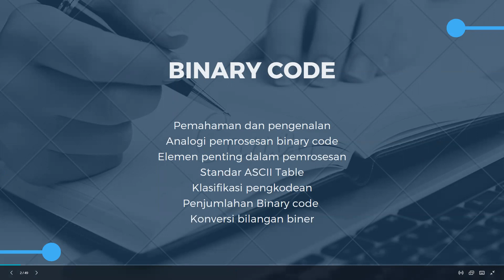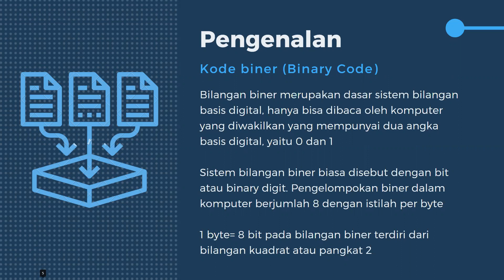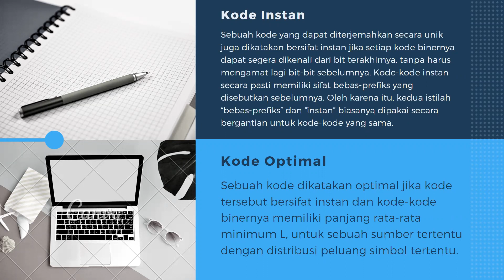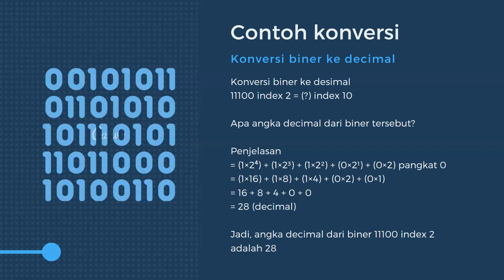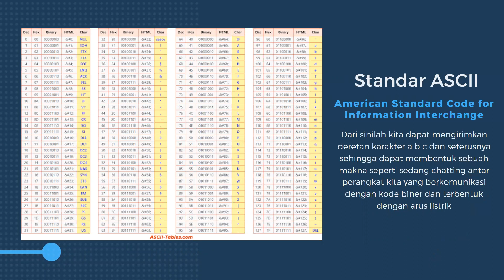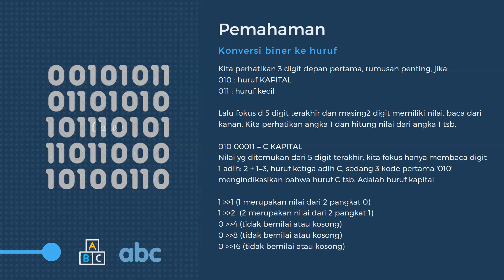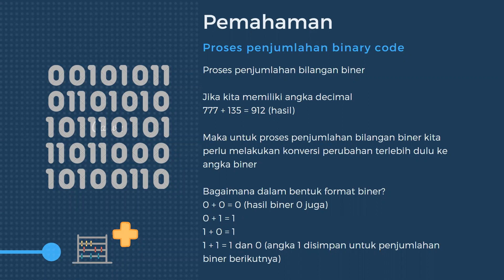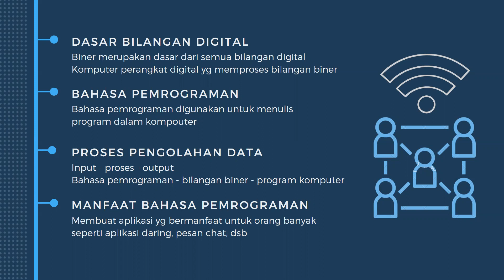Binary Code Presentation by Group 7 Bakrie University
Presenter Aisyah Safira Putri, Neng Widdy, Muhammad Saiful, Hamzah Abdussalam di kelas Sistem Operasi Program Studi Sistem Informasi Universitas Bakrie

Presentasi berdasarkan sumber

12. Belajar Kode? Mari Ketahui Apa Itu Kode Biner dan Kode Decimal! Oleh Syahamardawani.
13. Klasifikasi Pengkodean. Oleh Muhammad iqbal. 27 September 2017.
14. Sistem Bilangan Biner oleh ayoksinau.19oktober2021.
15. Pengertian Kode Binary/Biner oleh Darmosite. 2015.
17. SISTEM BILANGAN DESIMAL (BINER, OKTAL dan HEKSADESIMAL) oleh Yudie Wahyu Saputra.2016.